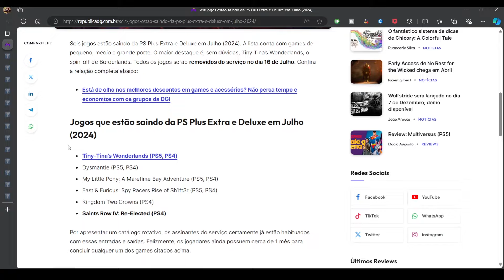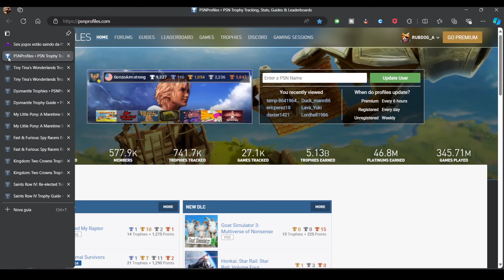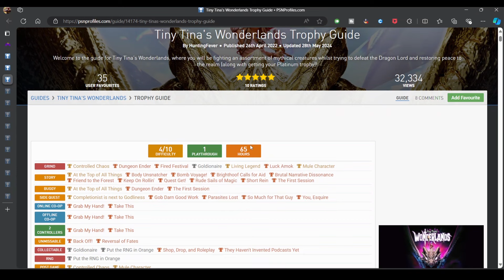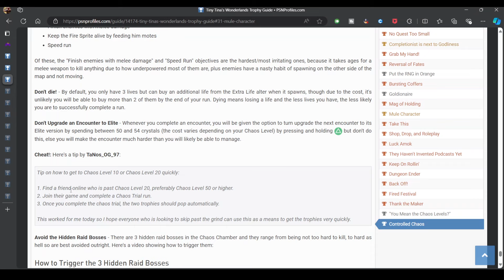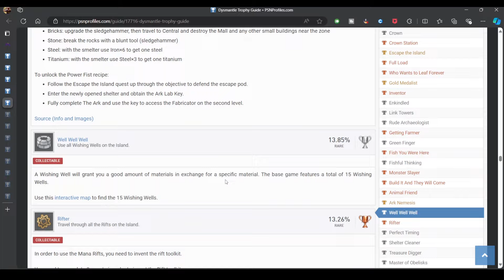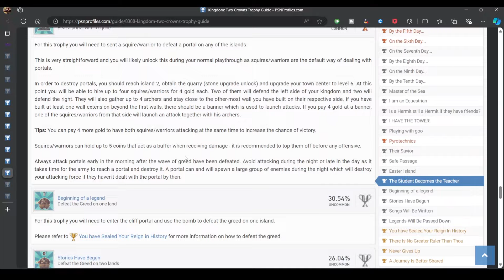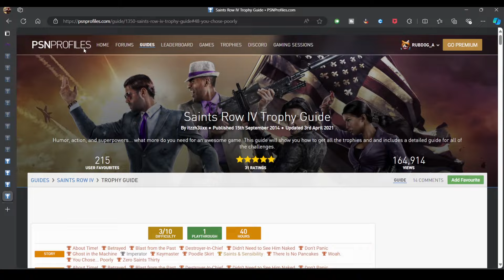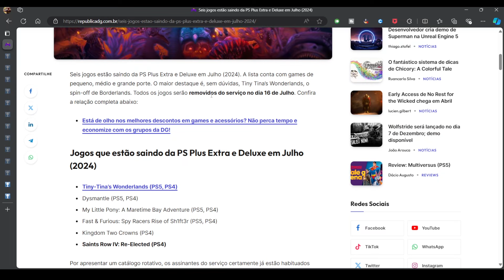6 Jogos Saindo da PLUS em JULHO e Suas PLATINAS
6 Jogos Saindo da PLUS em JULHO e Suas PLATINAS

0:00 | Introdução e Jogos
5:04 | Tiny Tinas Wonderlnads
7:35 | Dysmantle
8:49 | My Little Pony e Fast and Furios
10:20 | Kingdom Two Crowns
11:36 | Saints Row IV
13:00 | Obrigado por Assistir

💻 GOG: RubDog
💻 Steam: RubDog
🎮PSN: RubDog_U2
🎮XboxLive: RubDogU2